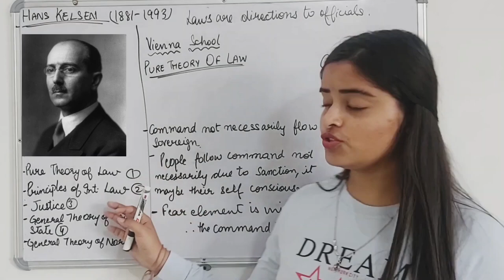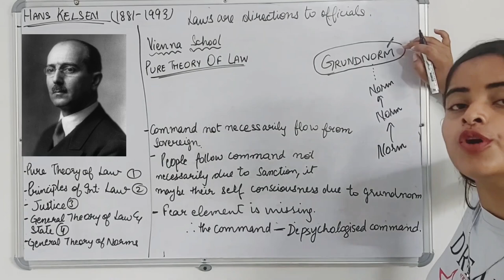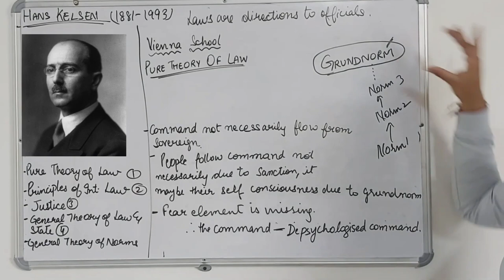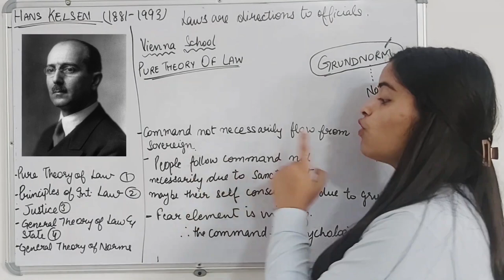Pure Theory of Law by Hans Kelsen | Jurisprudence | Sheenam Kataria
Kelsen believes the concept that the law should be pure from any investigation such as sociological, political, historical, logical, etc. The law won’t be supported all those parts underprivileged, connected, or mixed. Thus, according to Kelsen, “the law will stand on its own”.
Watch till end to know more.

related terms:
schools of jurisprudence
jurisprudence
analytical school of jurisprudence
sheenam kataria
sheenam
kataria
pure theory of law
pure theory of law in jurisprudence
hans kelsen pure theory of law
hans kelsen
hans kelsen pure theory of law in hindi
kelsen's pure theory of law
kelsen